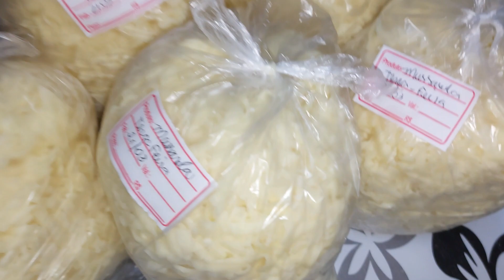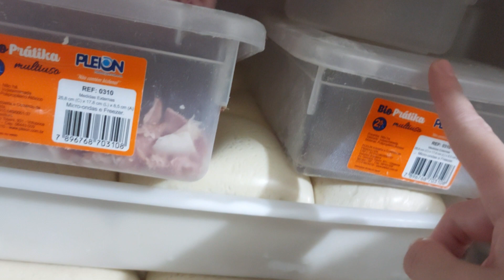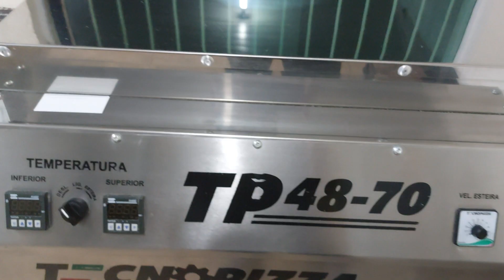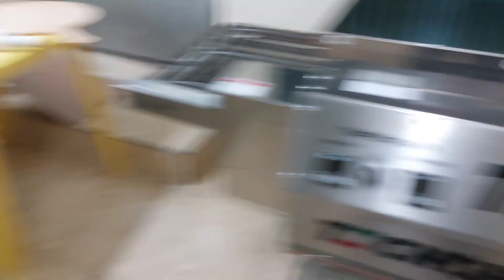O MELHOR FRANGO PARA PIZZA DO BRASIL + ORGANIZAÇÃO | DELIVERY DE PIZZA EM CASA #52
No vídeo de hoje vamos mostrar como fazemos o nosso maravilhoso frango e também a nossa organização.